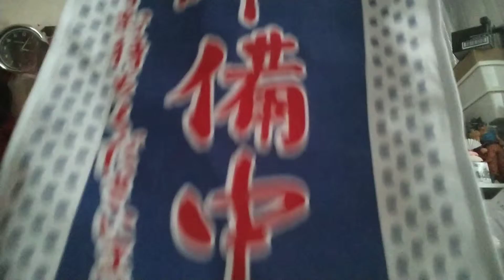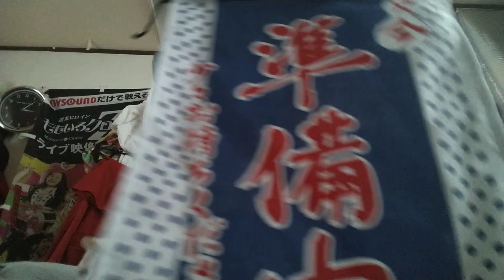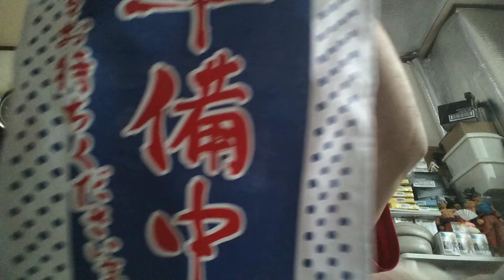2019年6月4日3時のあなたナウ♥aikoさんラジオ一日放送の録画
チャンネル♥登録お願いします♥
元気下さいナウ♥